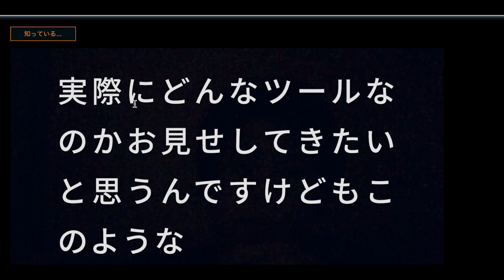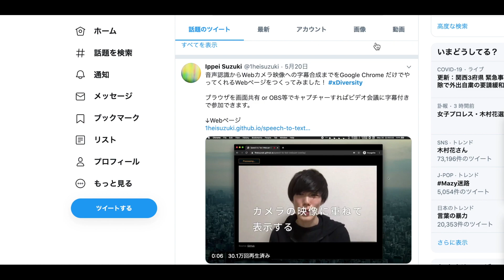ウェブカメラとリアルタイム翻訳を同時に行うGoogleクロムで使えるツール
さらに、ここでは話せないインターネットの裏情報を世界中から集めた裏ノウハウ・テクニック3はこちら

年収1000万稼ぐためのお金になる知識やスキルと

ID「＠bizmasaki」と検索するか以下のURLから追加して頂くと
1000万円相当のプレゼントをすぐにお渡しします。

世界中から集めたほとんどの人が知らないような
国内、海外の裏情報や、最先端の情報を、あなたのためにリサーチして
毎月新しい情報と知識の体験をお届けする「INSIDER WORLD」

UberEats（ウーバーイーツ）で「eats-6ozfje」 とコードを入力すると初回注文が ￥1,000円分無料で食べれる！期間限定でプレゼント！